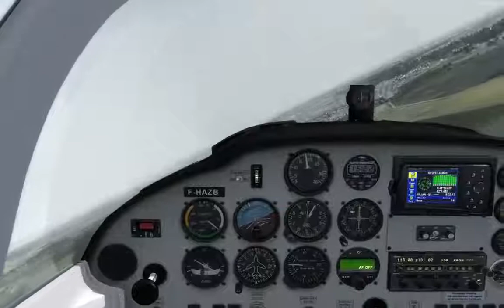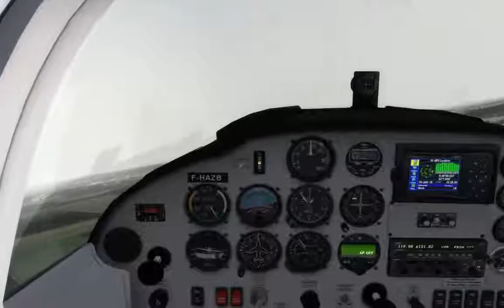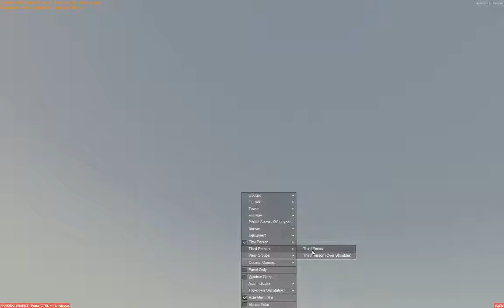RealSky LFPZ 19/01/2018 - Entrainement vol local solo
Nous voilà en situation réelle avec les membres de l'aéroclub de Boulogne-Billancourt (ACBB) ! L'exercice consiste, pour des élèves pilotes, à réaliser la navigation d'un 1er vol local solo.

Après un briefing bien réel, cinq d'entre eux embarquent dans cette aventure sous l’œil vigilant du président de l'ACBB, du chef pilote et d'un instructeur. C'est du sérieux !

Le cheminement selon les repères sol donnés au briefing se fait par l'utilisation de scènes photoréalistes très détaillées. A la radio, une contrôleuse de St Cyr leur permet de pratiquer la phraséologie standard comme en réel.

C'est parti, bon vol !

Séance initialement diffusée en direct sur Paris Fligth Academy